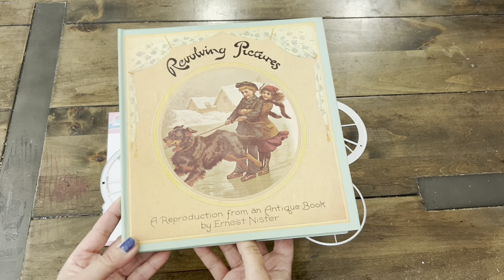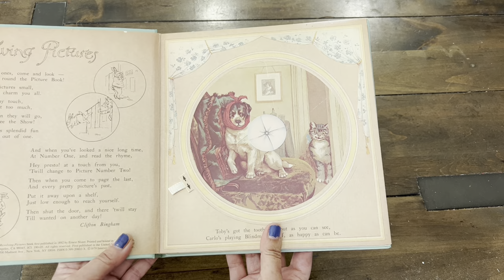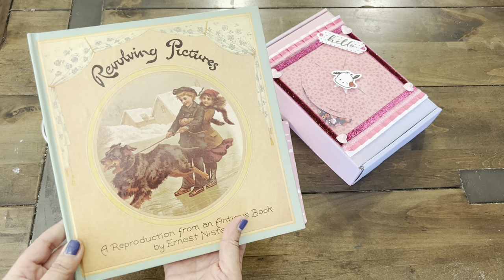globleland Magic Window Slider Tutorial and Review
Magic Window Slider die set